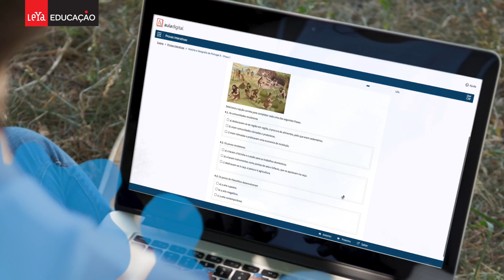MISSÃO EXAME 2024 - Leya Educação